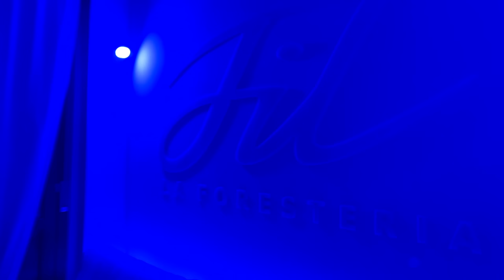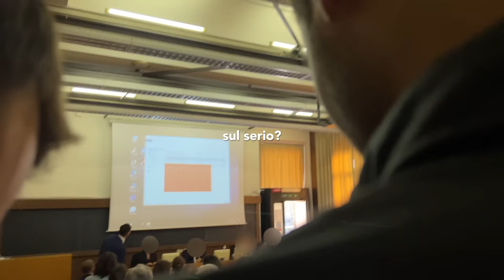COSA VUOL DIRE ABITARE A MILANO… PARTE 5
ciau :3